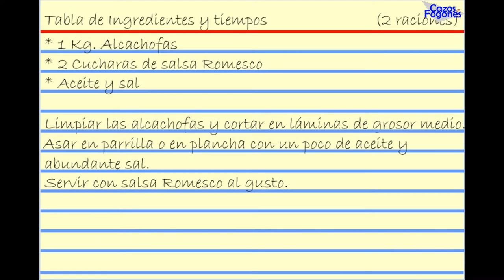Parrillada de Alcachofas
Una delicia de la huerta, aromatizada con salsa romesco. Para chuparse los dedos.